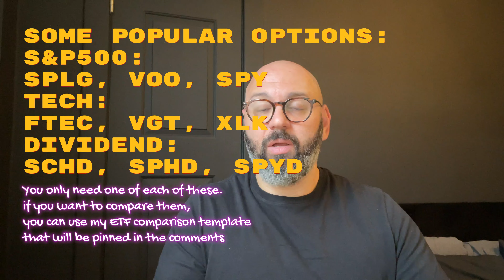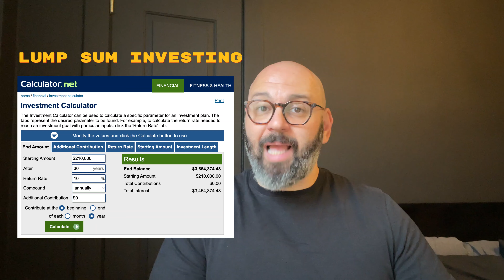Find your WHY Investing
We should all be investing, but we all need to have a plan and we need to know our WHY.

🏫 Take my Investing for Beginners Course here (it's 100% free, no email sign ups)